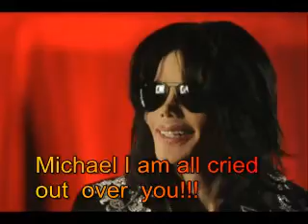Michael jackson_ I am all cried out over you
This video is dedicated to my baby Michael Jackson in no way form are fashion am I mad a Michael the song is just how I feel about him and him not being with us anymore, the name of the song is all cried out by (allure) very beautiful song with some beautiful amazing pictures of Michael (DISCLAMMIER) I do not own the rights to this song are video it is for Entertainment only and fans of Michael all around the world.